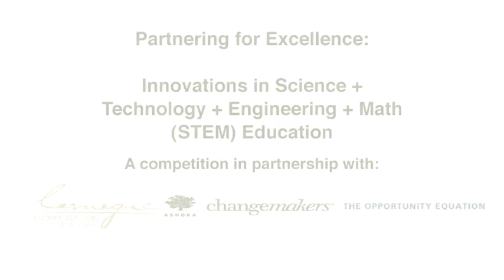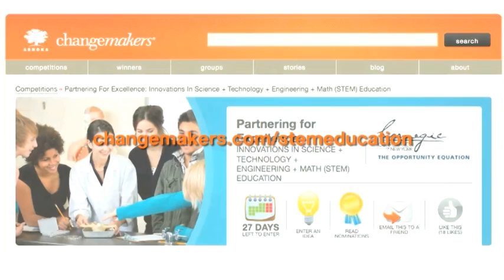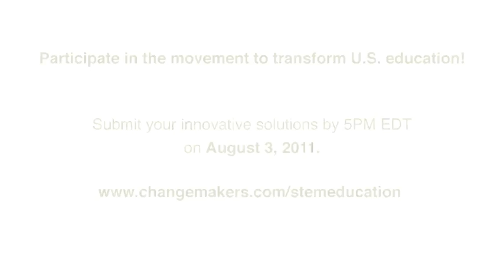Partnering For Excellence: Innovations In Science + Technology + Engineering + Math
In partnership with Carnegie Corporation of New York and The Opportunity Equation, Ashoka's Changemakers is hosting a competition to unleash that talent to engage students, particularly our highest-need students, in rich STEM learning.